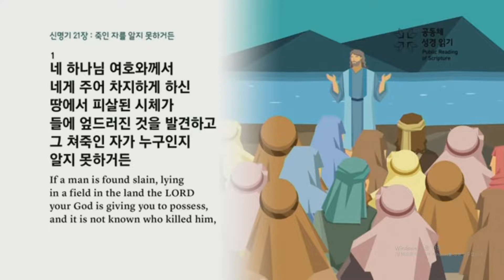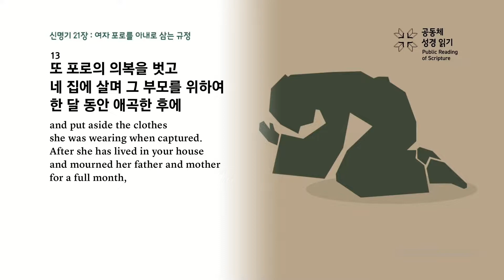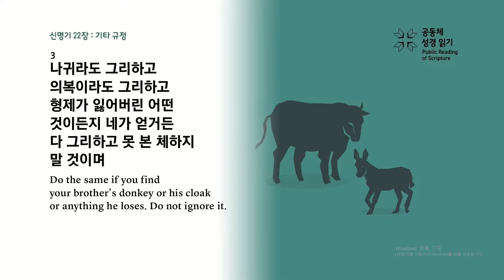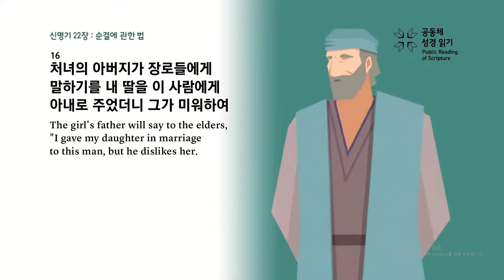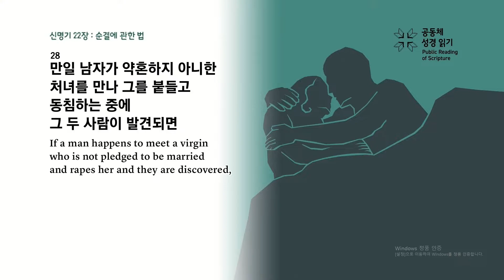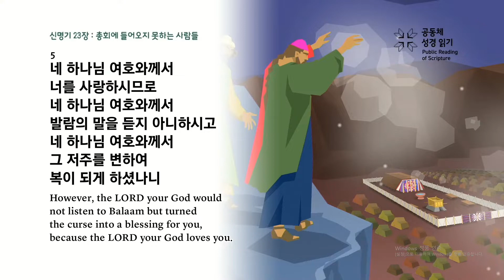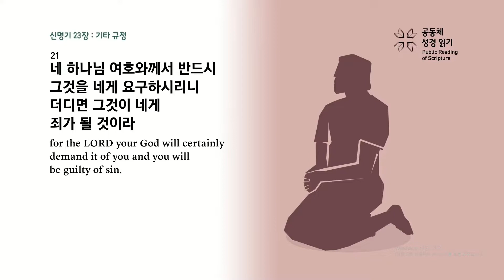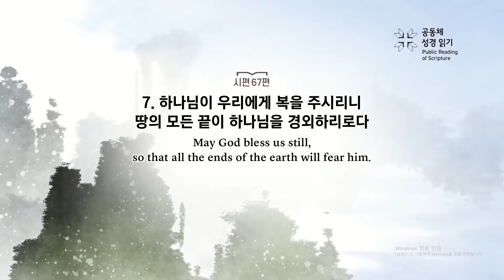[건강한교회 새벽예배] 공동체 성경읽기 67회 (3월 8일) 전영훈 목사